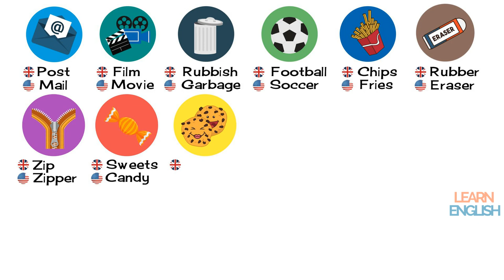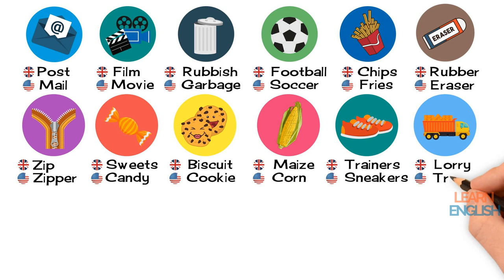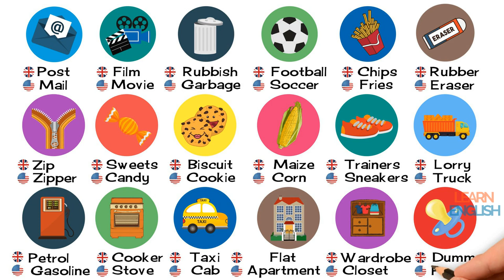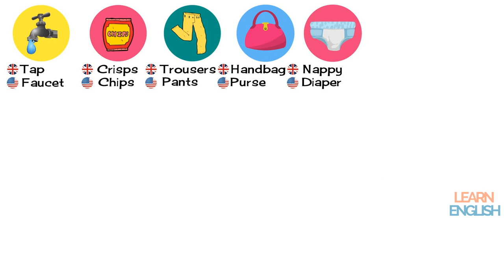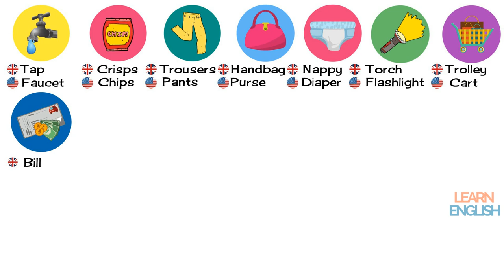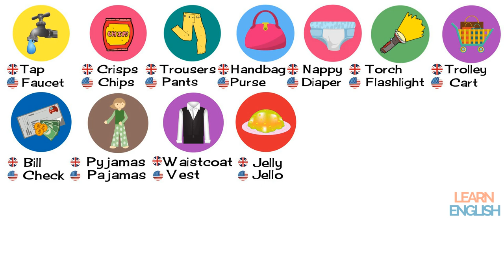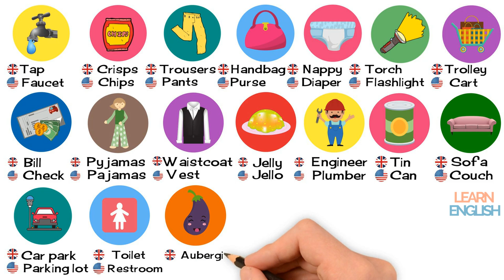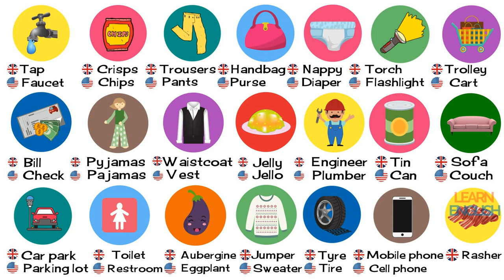British English vs American English: 50 Differences Illustrated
Learn the difference between American English vs British English.

British vs American English

1. Post Mail
2. Film Movie
3. Rubbish Garbage
4. Football Soccer
5. Chips Fries
6. Rubber Eraser
7. Zip Zipper
8. Biscuit Cookie
9. Taxi Cab
10. Sweets Candy
11. Maize Corn
12. Trainers Sneakers
13. Lorry Truck
14. Underground Subway
15. Petrol Gasoline
16. Cooker Stove
17. Tap Faucet
18. Flat Apartment
19. Wardrobe Closet
20. Crisps Chips
21. Nappy Diaper
22. Dummy Pacifier
23. Trousers Pants
24. Torch Flashlight
25. Handbag Purse
26. Pyjamas Pajamas
27. Waistcoat Vest
28. Bill Check
29. Car park Parking lot
30. Tin Can
31. Jelly Jello
32. Tyre Tire
33. Sofa Couch
34. Mobile phone Cell phone
35. Full-stop Period
36. Toilet Restroom
37. Garden Yard
38. Chemist Pharmacist
39. Engineer Plumber
40. Jumper Sweater
41. Aubergine Eggplant
42. Aeroplane Airplane
43. Timetable Schedule
44. Trolley Cart
45. Coolbox Cooler
46. Queue Line
47. Lawyer Solicitor
48. Rasher Bacon
49. Omelette Omelet
50. Curtains Drapes